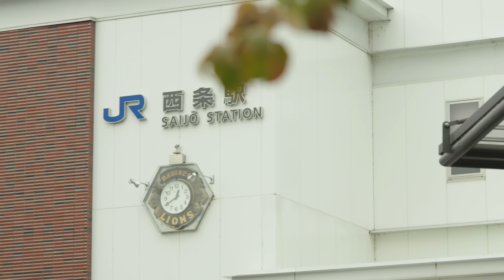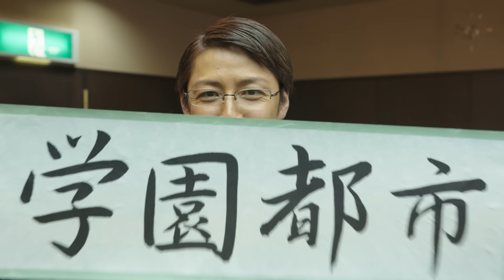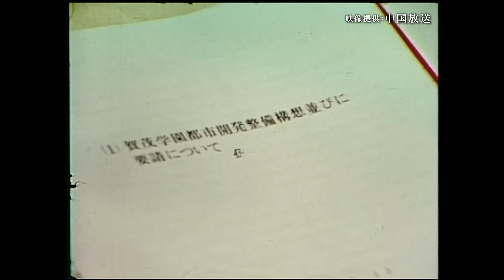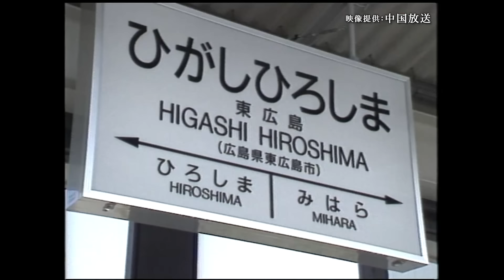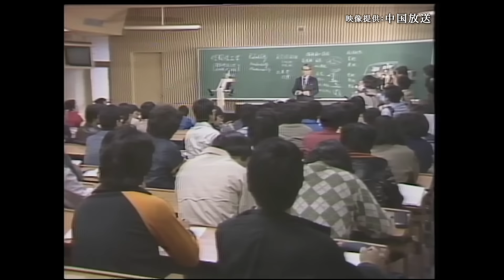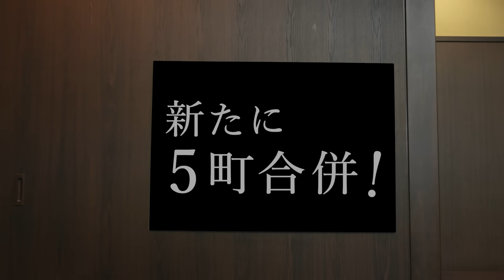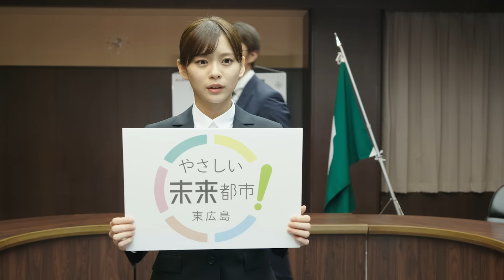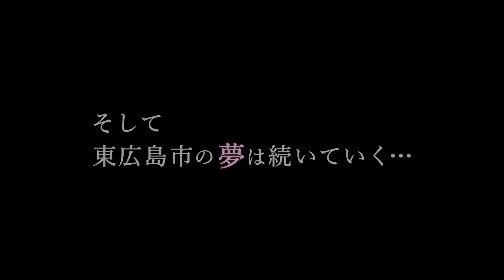ショートフィルム「東広島市50年の夢」（東広島市制施行50周年記念映像）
東広島市は、令和6年4月20日に市制施行50周年を迎えました。
これを記念して、市の過去を振り返りつつ、明るい未来を予感させる記念映像を制作しました。
懐かしい思い出とともにお楽しみください。

監督・脚本：時川英之さん @tokigawafilm
出演：永瀬莉子さん（主演）、HIPPYさん、さいねい龍二さん、東広島市民の皆さんほか
東広島市５０周年記念ソング：「明日のハーモニー」by HIPPYさん @HIPPY